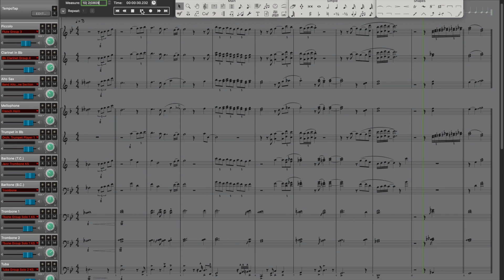Anything (Intro) | Marching Band Arrangement (Score)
Original song by SWV.

*Better in headphones*